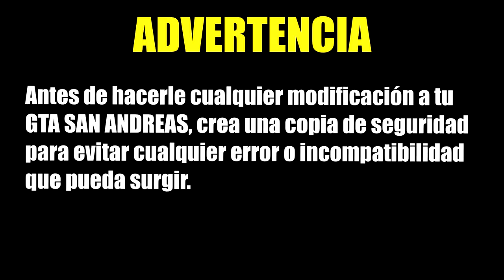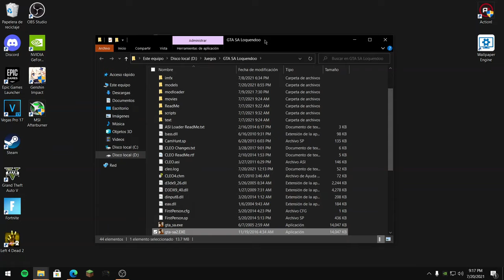MOD PRIMERA PERSONA (Última Versión) para GTA SAN ANDREAS PC | First Person MOD GTA SA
▬▬▬▬▬▬▬▬▬▬▬▬-=[ Ábreme:3 ]=-▬▬▬▬▬▬▬▬▬▬▬▬▬

★ Hola amigos de YouTube, el día de hoy les enseñaré a instalar de forma rápida y sencilla el mod de la primera persona, espero que les guste;D

★★★ DESCARGAS ★★★

♫Música Usada:
▬ ¿Quieres apoyarme?:D
★ Salta esta PUBLICIDAD: